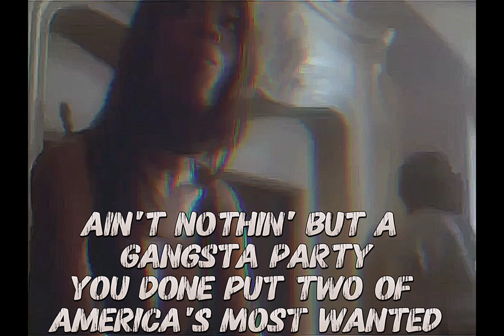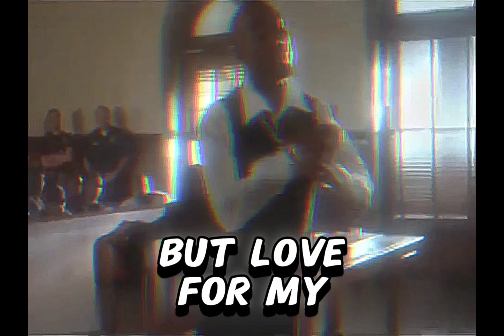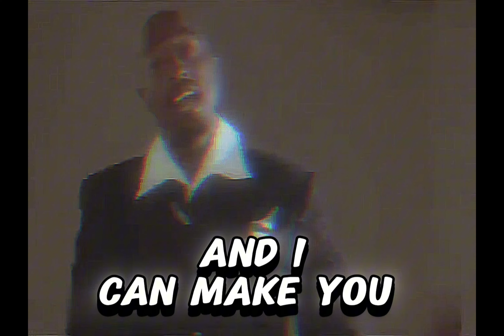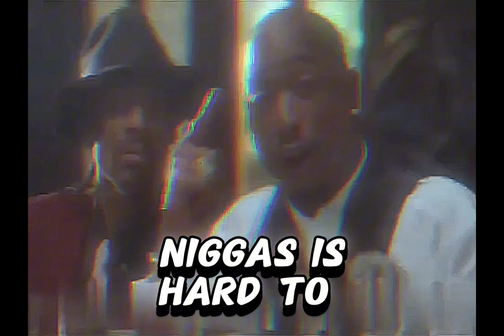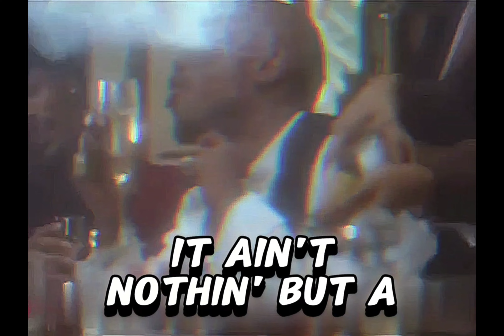2Pac, Snoop Dogg - 2 of Amerikaz Most Wanted (Extended)(Dirty Lyrics)[High Definition Remastered] 4K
“2 Of Amerikaz Most Wanted”

Dave Aron: We were in the studio and ‘Pac was there, and Snoop was in there. In walks Big Suge, and this was before they did “2 Of Amerikaz Most Wanted.” He’s so big, and he walks up. Snoop’s kinda tall, but he was very skinny. He grabs ‘Pac with one arm, and he grabs Snoop with the other and pulls them both together, almost squeezing them into one. He’s like, “I think you guys oughta do a song together. I think that’d be great.” That was awesome to see how big he was, and he put ’em both together l like that. And they ended up doing that song.

Daz Dillinger: ‘Pac was going to court. Snoop was going to court. There was a lot of chemistry between them.

Rick Clifford: ‘Pac was very adamant that the album was spontaneous. Everything that you hear, everybody got one take. They couldn’t go back and fix anything. ‘Pac said that number one, hip-hop is different from R&B. If a guy can’t get out and spit eight to 16 bars, he’s not ready yet. Then he said he loves the first take because there’s a certain feel to it. He said if people go back and try and fix it, they would start thinking about it, they would lose the feel, they would mess it up. So the only one who refused to get out there like that was Snoop. Snoop said he’d come back tomorrow and do it. I think Snoop went home and wrote his stuff, learned his stuff, came in and knocked it off, first take. All Snoop said was, “Wait a minute. You ain’t going to put me out on one take. I’ll come back and do it tomorrow”

Featuring: Snoop Dogg
Produced By: Daz Dillinger
Written By: Daz Dillinger, 2Pac & Snoop Dogg
Release Date: May 7, 1996
Video Director: Gobi M. Rahimi
Label: Interscope Records & Death Row Records
Mixing Engineer: DJ Quik
Engineer: Dave Aron & Rick Clifford
Assistant Engineer: Alvin McGill
Mastering Engineer: Brian Gardner
Recorded At: Can-Am Studios (Tarzana, CA)

Samples: Spice 1 (Ft. 2Pac) – Jealous Got Me Strapped, Tragedy Khadafi – The Posse (Shoot 'Em Up), Grandmaster Flash & The Furious Five (Ft. Duke Bootee & Grandmaster Melle Mel) – The Message
Interpolates: M.C. Fosty and Lovin' C – Radio Activity Rapp
On April 8, 1996, 2Pac filming the video with Snoop Doggy Dogg in Los Angeles, CA. They are interviewed by MTV at the set.

Director: 2Pac, Producer: Tracy D. Robinson

The song contains an interpolations of "The Message" by Grandmaster Flash and The Furious Five and Radio Activity Rap (Let's Jam) by MC Frosty and Lovin' C.